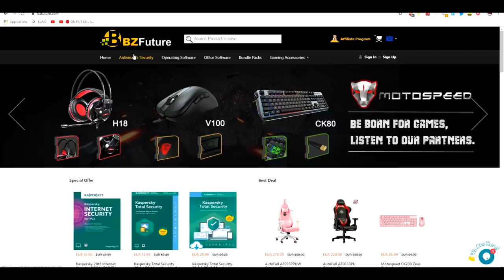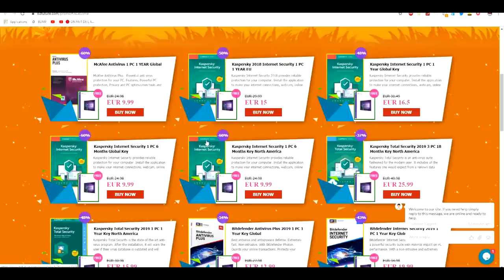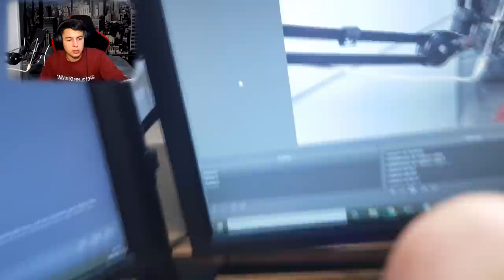CETTE SOURIS BLANCHE BLUETOOTH À 41€ EST SUPER BIEN ! Unboxing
La souris

Kaspersky Internet Security 1 PC 6 mois Global Key 9.99EUR ,obtiens gratuitement windows 10 pro OEM

McAfee Antivirus 1 PC 1 AN Global 9.99EUR ,obtiens gratuitement windows 10 pro OEM

Crypto Voucher Gift Card 25 EUR 30.59EUR ,obtiens gratuitement windows 10 pro OEM